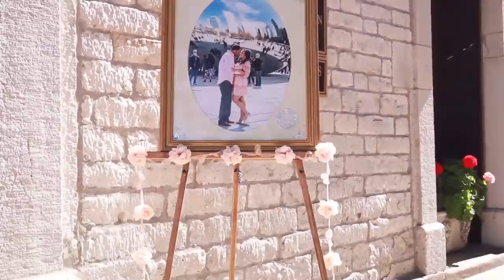Aimee & Dedric Bland Trailer